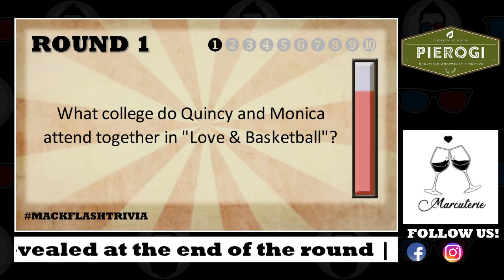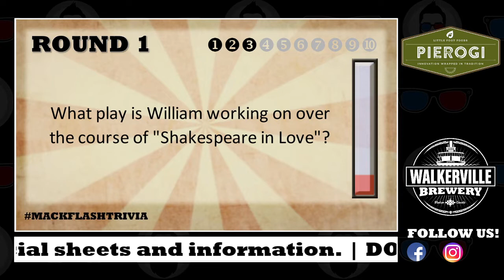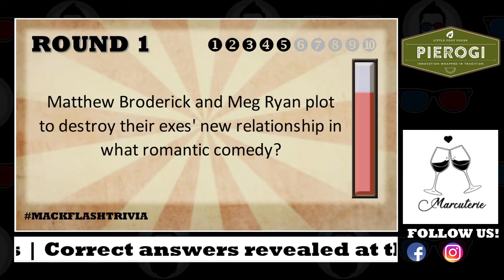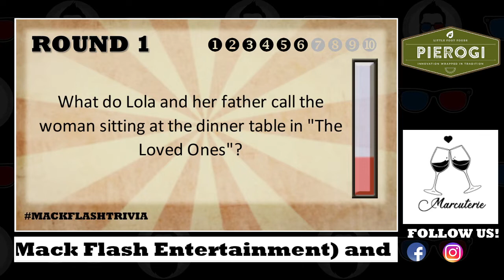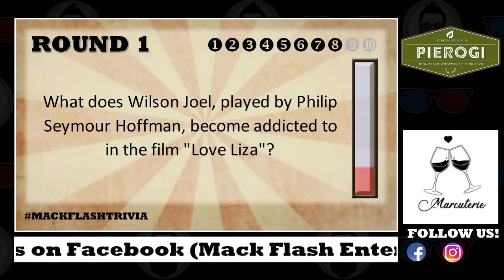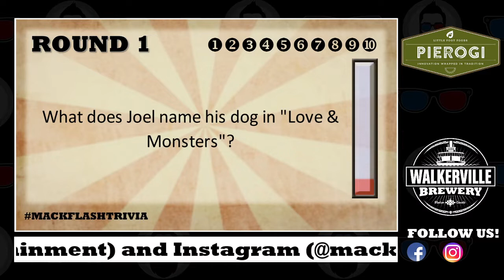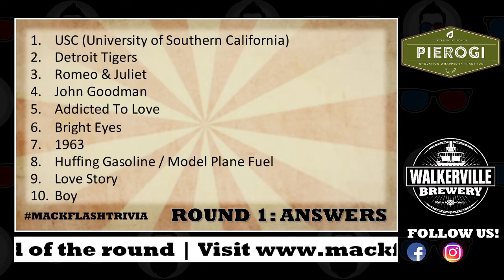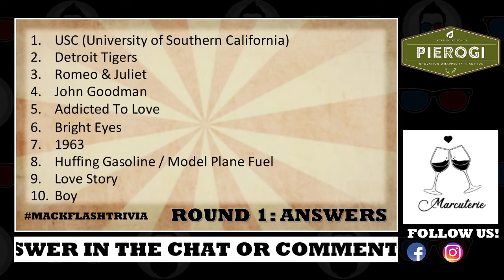Movie Quiz | Mack Flash 5 "Love Movies" | Mack Flash Trivia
It's the Mack Flash Five's "Love Movies" Trivia Quickie! (No, not *those* love movie... but also, not just the romantic ones.) Test your knowledge of the movies discussed in this week's episode of the Mack Flash Five with 10 questions and a 10-question speed round! And don't miss this week's episode of the Mack Flash Five

If you wish, use one third of the Mack Flash Trivia Answer Booklet found

Mack Flash Trivia Quickies are single-serving quiz shows, consisting of one regular round of 10 questions, and a 10-15 question speed round, all on ONE specific topic, ranging from television to music to movies and everything in between. Take a look around! We've got a bunch!